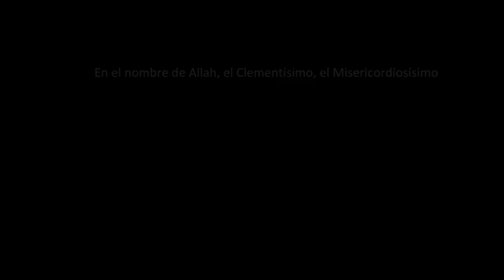¿Cómo conocen las normas de la religión? (2)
El Sheij nos narra sobre la relación del Corán con la decencia del Profeta (Bpd). Dios revelo este mensaje al Profeta (Bpd) quien difundió el mensaje, mensaje que muchas veces fue interpretándose de diferentes formas dando origen a diversas a Escuelas de Pensamiento/Jurisprudencia, estas diversas interpretaciones se dieron al ser transmitidas por personas no infalibles, entremezclando la ignorancia de conceptos con intereses particulares, sin embargo el Islam verdadero es el que se encuentra en el Corán y su interpretación correcta es la hecha por infalibles como la realizada por Ahlul Bait (P) del Profeta Muhammad (Bpd). El Corán emana de un ser Infalible que es Dios, y es revelada al Profeta (Bpd) mediante el Arcángel Gabriel que también era Infalible al igual que el Profeta (Bpd), por ende los que quedaron con la tarea de continuar la interpretación del Islam no fueron otros que seres Infalibles, los que nosotros conocemos como los doce Imames (P).